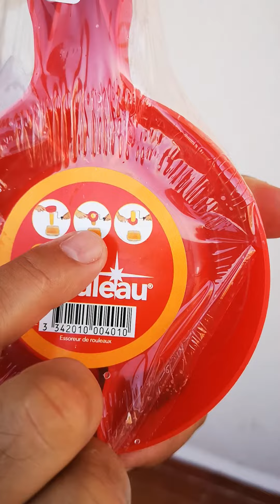اسهل طريقه تنظيف الرولو